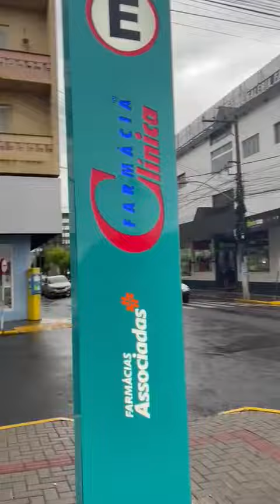Ao vivo na Farmácia Clínica em Taquara. 19/09/2023